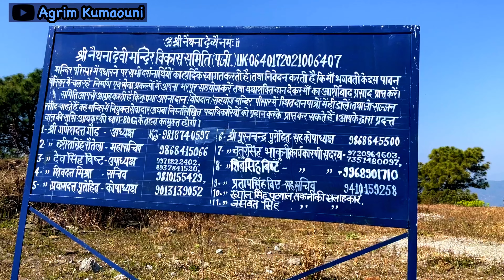Naithna Devi Temple (श्री नैथना देवी मंदिर), Naubara, Almora, Uttarakhand.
देवभूमि उत्तराखंड के हिमालय की गोद में अल्मोड़ा जिले के अभ्यंतर में रानीखेत के उत्तर-पश्चिम में मात्र 25-30 कि. मी. की दूरी पर नयनाभिराम प्राकृतिक सौन्दर्य से भरपूर नौबाड़ा ग्रामसभा के अंतर्गत नैथना के पर्वत शिखर पर सदियों से लोगों की आस्था का प्रतीक ‘श्री नैथना देवी मंदिर’ स्थित है । ऐसी मान्यता है की दक्षयज्ञ में पिता के व्यवहार से कुपित माँ सती द्वारा आत्मदाह किए जाने से अत्यंत क्रोधित सती के मृत शरीर को लेकर ब्रह्मांड में विचरण करते हुए भगवान शंकर के उग्र रूप को देखकर, देवताओं व ऋषीमुनियों की प्रार्थना पर, भगवान विष्णु द्वारा छोड़े गए सुदर्शनचक्र ने सती के शरीर को कई टुकड़ों में विभाजित किया। वे अंग एवं आभूषण आदि जहाँ-जहाँ गिरे वे शक्तिपीठ कहलाये। इनमें से एक श्री नैथना देवी (माँ भगवती) को भी शक्तिपीठ के रूप में पूजा जाता है|

Channel name: Ncv-No Copyright Vibesa